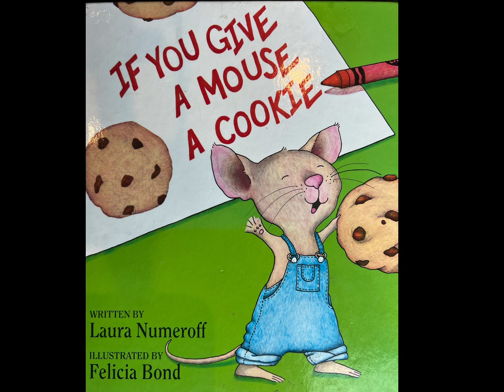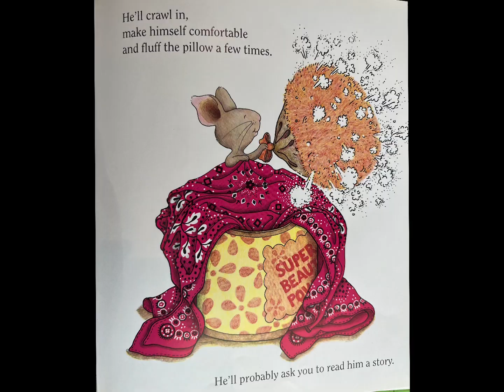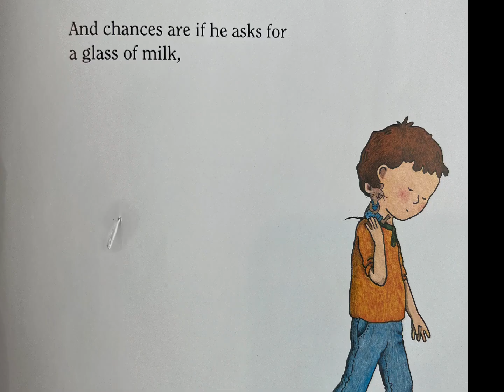Books with Dad 📚 If You Give a Mouse a Cookie by Laura Numeroff - illustrated by Felicia Bond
Appropriate Entertainment for your kids
Online Story Time
Every kid doesn’t have access to books
Every kid doesn’t have a male voice in their life
Screens are inevitable, give them something positive for their 🧠